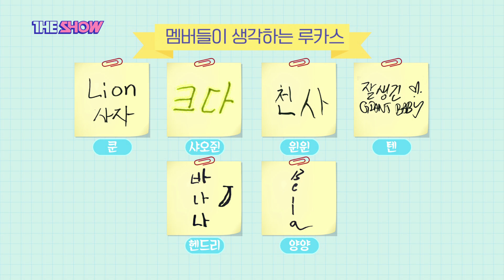WayV, KK DANCE (웨이션브이, ㅋㅋ댄스) Full Version [THE SHOW 200616]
WayV, KK DANCE Full Version

The K-POP